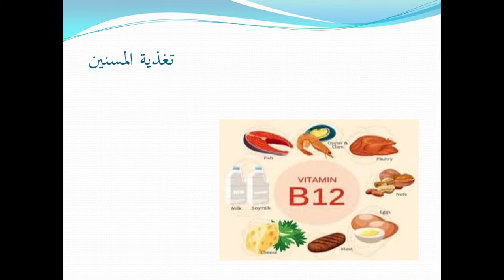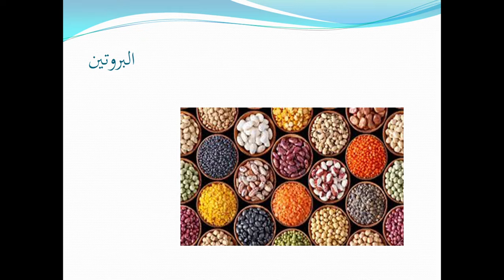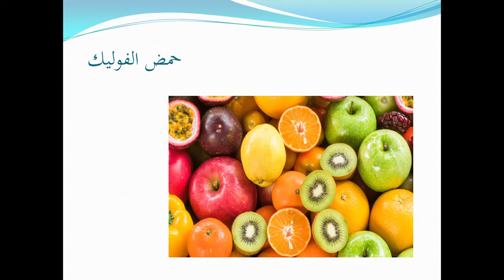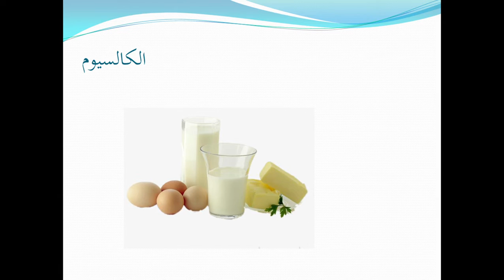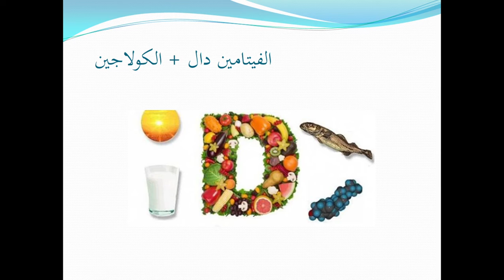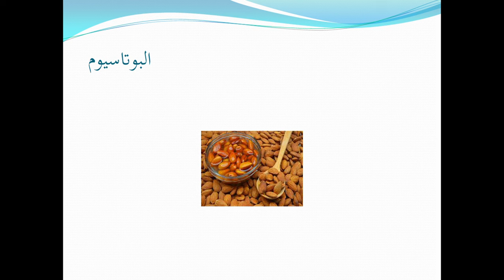نصائح من اخصائية التغذية ( رعاية كبار السن )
مركز امان المجتمعي _الزرقاء
المدربة روضة المحمد